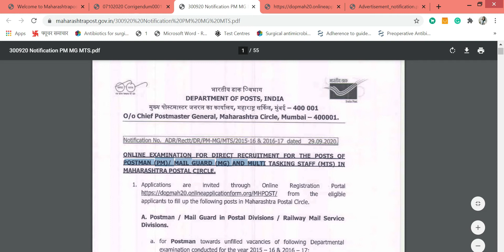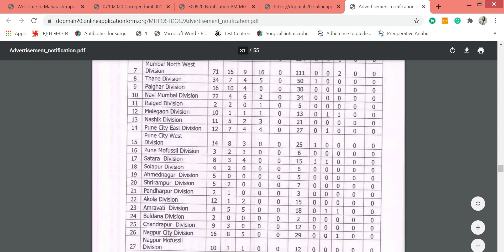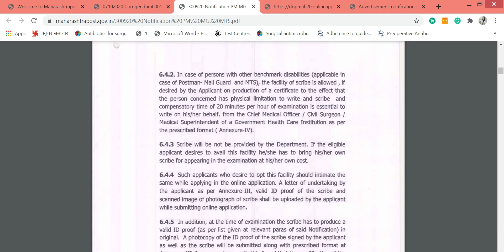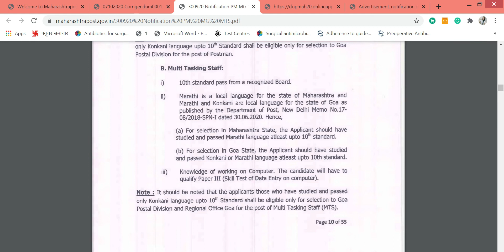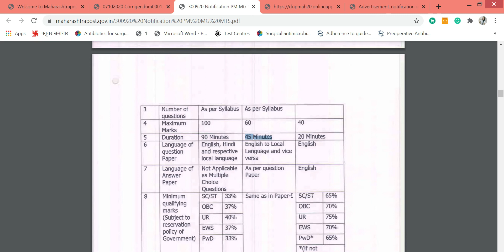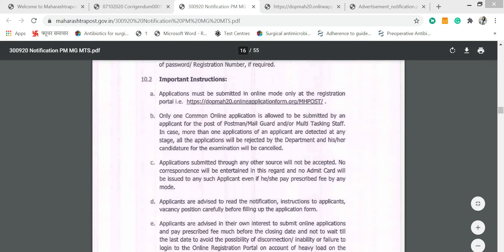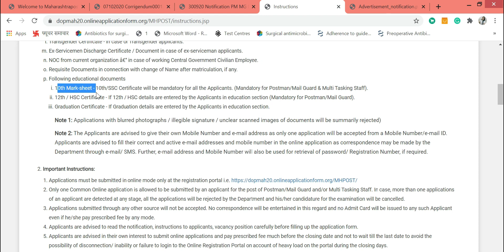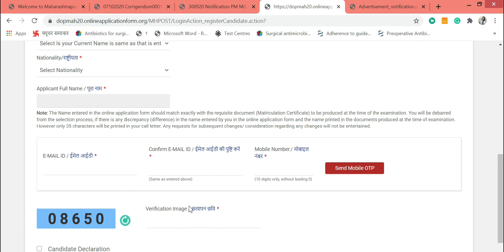Maharashtra Postal Circle Jobs 2020 | Maharashtra Govt Jobs 2020 | Postman Jobs 2020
This video is regarding postman, mail guard, and MTS vacancy in Maharashtra postal circle. This contains eligibility, fees, registration process, exam pattern, etc.

Regards
Information Tree